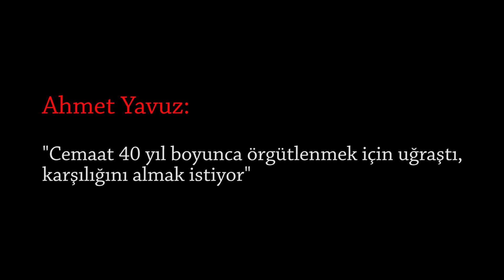Ahmet Yavuz: "Cemaat 40 yıl boyunca örgütlenmek için uğraştı, karşılığını almak istiyor"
Medyascope.tv
20 Temmuz 2016